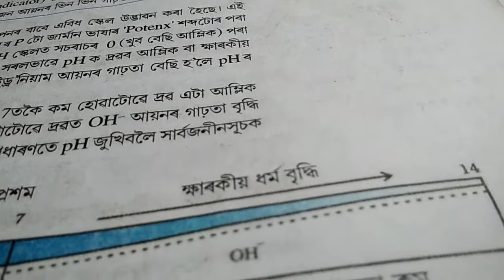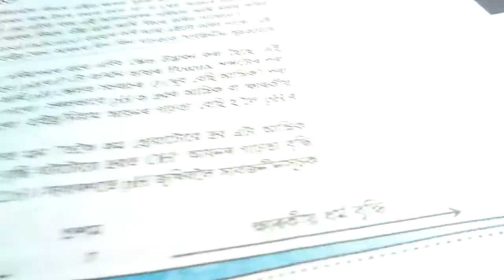Class ten general Science coaching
Ncrt // science//class ten// Acids Bases and Salts.